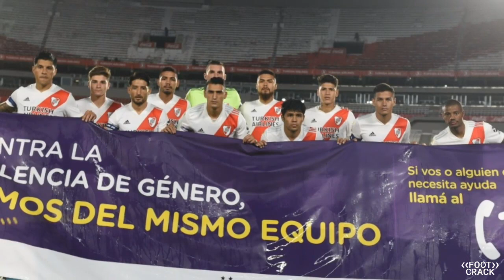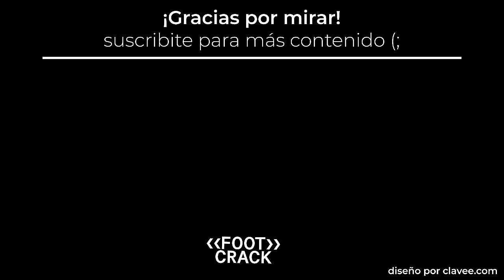RIVER 0-1 ARGENTINOS / MI OPINIÓN Y ANÁLISIS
River Plate 0-1 Argentinos Juniors. El equipo visitante ganó merecidamente con un golazo de Florentín al final del partido. Milito planteó muy bien el partido, tapando la salida de River y obligándolo a jugar en largo, perdiendo el control y atacando desordenado.